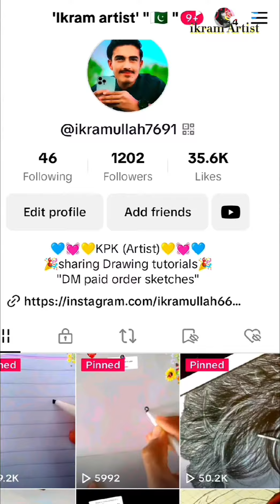zero sy professional artist banny ka safar 💜🌹 | Ikram Artist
this is my beautiful drawing shorts video .i hope you liked & enjoyed this video . hit the like button share & SUBSCRIBE my YouTube channel Ikram Art Tricks for more art related & intersting videos .
before & after
my beautiful video
shorts
shorts video
best drawing video
best editing
amazing editing video
capcut edit